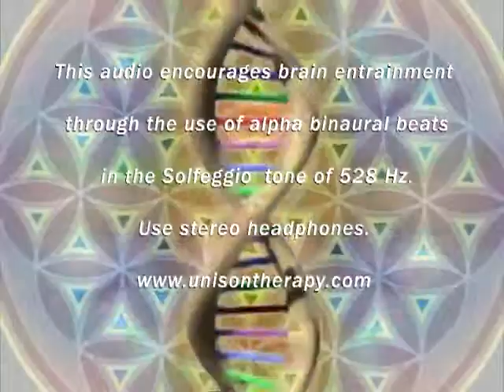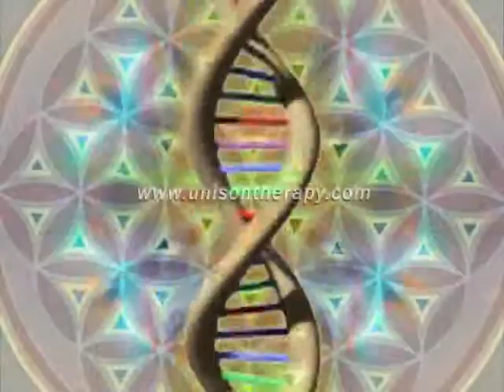528 Hz Alpha Binaural Beat (listen with stereo headphones)